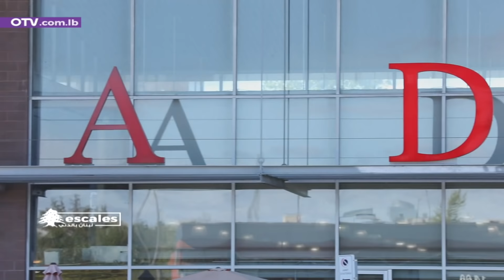Escale لبنان بالدني - Lebanese Immigrant Success Story Elie Chouaib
Escale لبنان بالدني - Success Story of the Lebanese Immigrant Elie Chouaib in the special segment